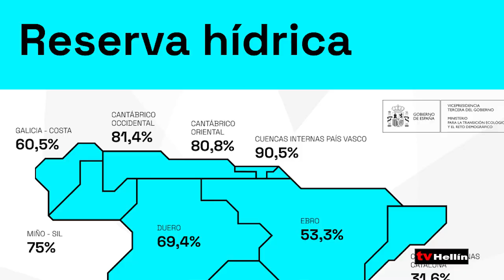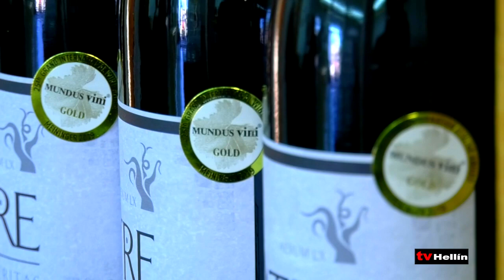Abriendo Campos - 29 de agosto de 2024 - 1ª parte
- Esta madrugada un autobús en dirección Albacete con cuarenta temporeros ardía en el término municipal de Hellín, por suerte no hay que lamentar heridos.

- La confederación licita la redacción de proyectos en la cabecera de la cuenca del Segura con casi 400.000 euros para rehabilitar las explotaciones de regadío tradicional.

- La cuenca hidrográfica del Segura tiene un diecisiete coma seis por ciento de su capacidad. Con estos datos es la cuenca con la menor reserva hídrica de toda España.

- Aprobado el decreto del programa de Captación de Talento para mejorar el tejido empresarial, atraer trabajadores y mantener la población de las zonas rurales.

- Cifras record, Castilla-La Mancha ha facturado más que nunca en exportación de vino durante el primer semestre de este año con un total de 386 millones de euros.

- Recolectamos almendra de la variedad lauranne una de las más usadas en los últimos tiempos debido a que tiene una entrada temprana en producción, el fruto tiene una fácil formación, aunque necesita una poda adecuada cada año, y es resistente a las heladas y su época de floración es tardía a principios o mediados de marzo, y ligeramente más tardía que la variedad Guara.